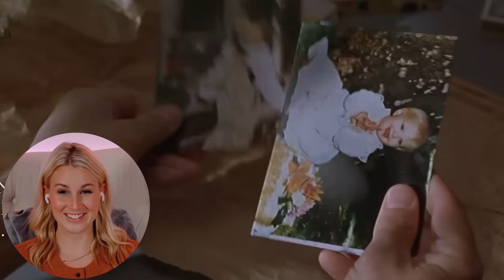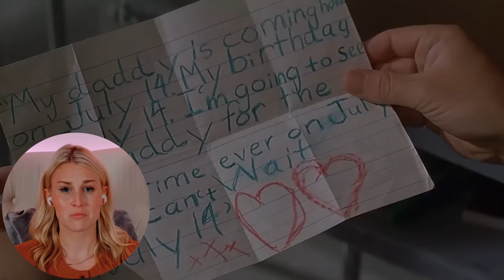CON AIR (1997) | FIRST TIME WATCHING | MOVIE REACTION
Enjoy my reaction as I watch "Con Air" for the first time!

00:00 - Intro
03:08 - Reaction
38:39 - Review